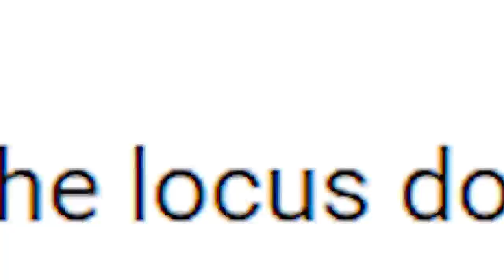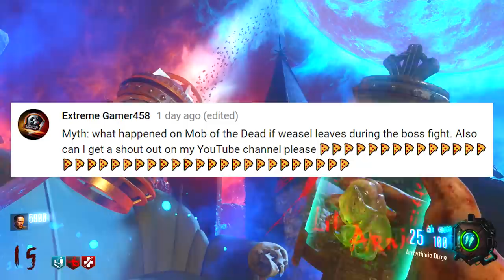WHAT HAPPENS IF WEASEL LEAVES DURING BOSS BATTLE? | CALL OF DUTY ZOMBIES | MYTH BUSTING MONDAYS #126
Welcome to Myth Busting Monday's on All Call of Duty Zombies!. This is the show where we BUST the MYTHS that you guys leave in the comment section Below!